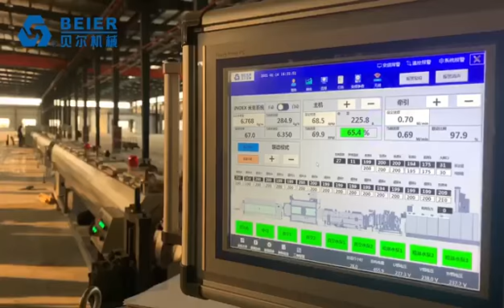250mm PE Pipe Extrusion Machine, Mr. Kim by Whatsapp/Wechat at +86-13814880186 &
BEIER HDPE Water Pipe High Speed Extrusion Facility in Zhejiang, China.

Polypipe is leading high quality pipe producer giant. BEIER has set up good cooperation relationship with Polypipe. BEIER supplied one set of 75--250mm HDPE pipe extrusion line with intelligent smart electric system, with friendly remote service & data memory on cloud.

This facility is strongly supported by the experienced specialist from BEIER Machinery Group from China.

BEIER is top ranking brand from China for Plastic Extrusion Machine. BEIER is very skilled in plastic pipe extrusion solution, such as HDPE, MPP, UPVC, PP-R, etc. Welcome

Senior Sales Director Mr. Kim